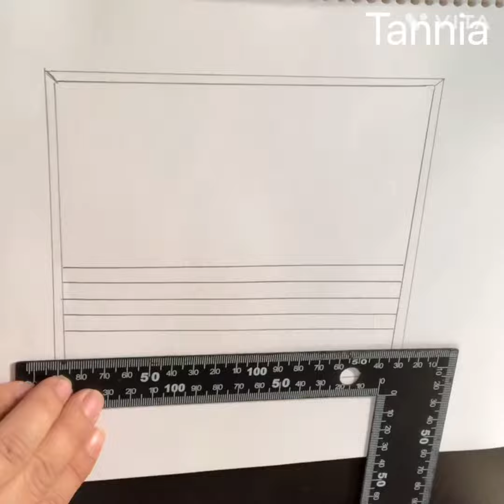Easy pencil drawing drawing wow pencilsketch sketch wall drawing